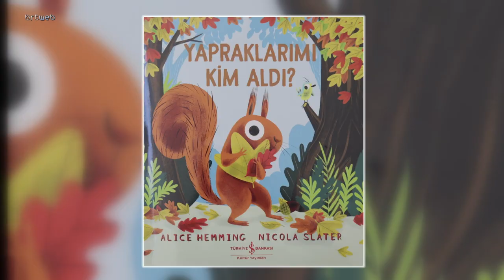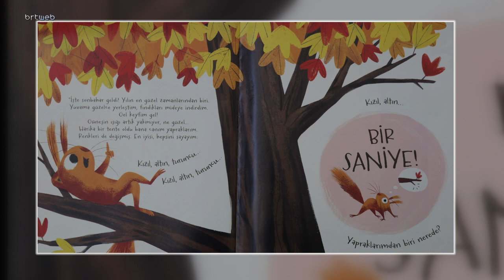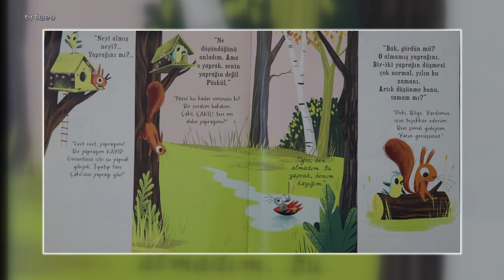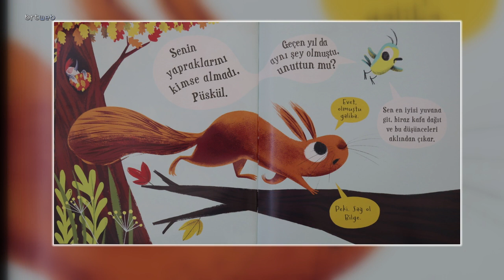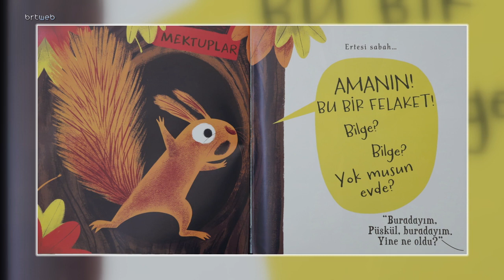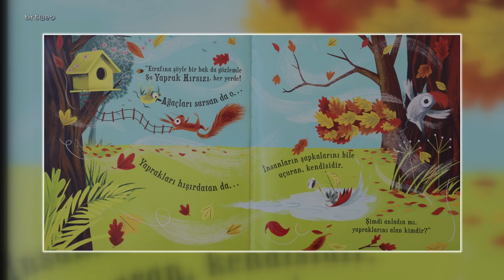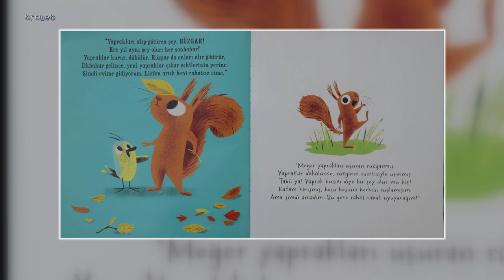Bir Dünya Masal 29.01.2022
Bir Dünya Masal  Yapraklarımı Kim Aldı